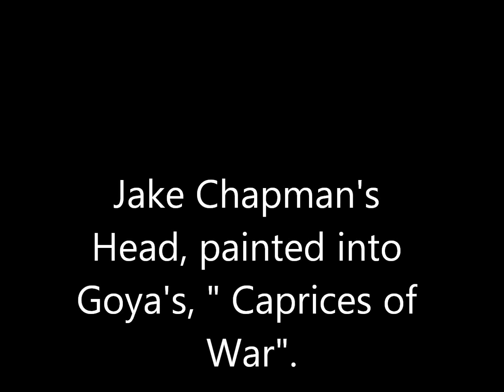Jake Chapman's head painted into one of Goya's, " caprices of War." copies.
What else could be said?.